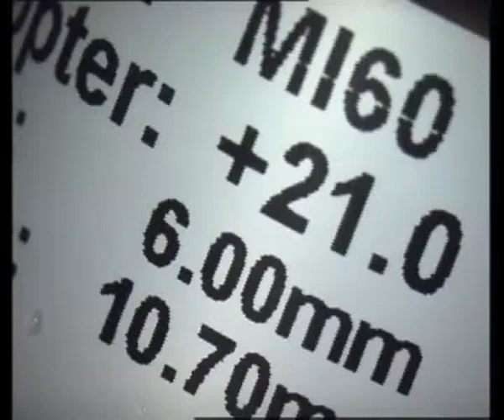AKREOS MICS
This video describes the implantation of the AKREOS MICS, the first microincision IOL available in the USA. This mono focal IOL aberration free is loading in wound assisted method through 1.6 mm corneal  incision (final incision 1,8 to 1,9 mm)